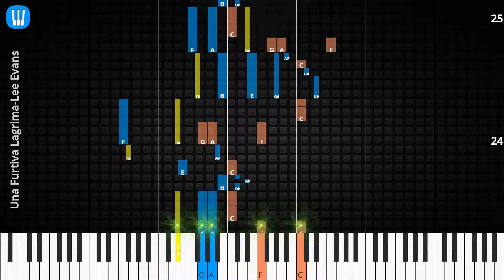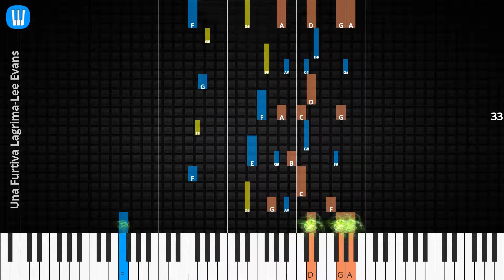🎹Una Furtiva Lagrima, Solo & Chord, Lee Evans, Synthesia Piano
♫ Synthesia Piano Tutorial, Solo & Chord: Una Furtiva Lagrima, Lee Evans

♫ Lee Evans Piano Tutorial
♫ Lee Evans Chord
♫ Lee Evans Lyrics
♫ Lee Evans Subtitle
♫ How to play Una Furtiva Lagrima
♫ Una Furtiva Lagrima Piano Chords
♫ Una Furtiva Lagrima Piano Easy
♫ Una Furtiva Lagrima Piano Difficult
♫ Una Furtiva Lagrima Piano Cover
♫ Una Furtiva Lagrima Piano Remix
♫ Una Furtiva Lagrima Piano Tutorial
♫ Una Furtiva Lagrima Notes
♫ Una Furtiva Lagrima Piano Tiles
♫ Una Furtiva Lagrima Easy Slow
♫ Una Furtiva Lagrima Academy Piano